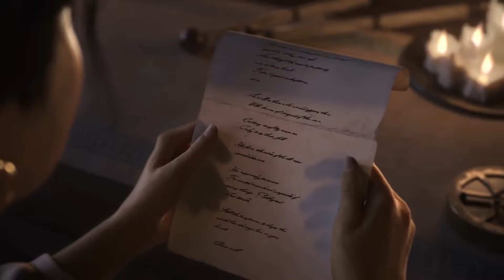Civilization VI: Rise and Fall - Cinematic Trailer New (2018)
Watch the announcement trailer for the expansion to the award-winning Civilization VI coming to PC on February 8, 2018.

▪️ ABOUT CIVILIZATION VI: RISE AND FALL
The Civilization VI: Rise and Fall expansion brings new choices, strategies, and challenges for players as they guide a civilization through the ages. The expansion introduces new Great Ages, Loyalty, and Governors systems, expands existing Diplomacy and Government systems, and adds eight new civilizations, nine new leaders, a variety of new units, districts, wonders, buildings, and more. Can you lead your people into a Golden Age of prosperity? Or will your empire face the challenges of a Dark Age ?

▪️ ABOUT CIVILIZATION VI
Civilization VI offers new ways to interact with your world, expand your empire across the map, advance your culture, and compete against history’s greatest leaders to build a civilization that will stand the test of time.